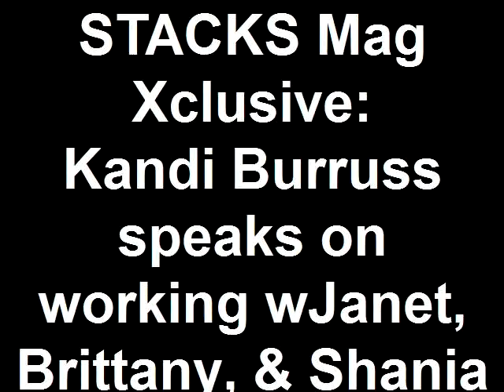STACKS Mag: Kandi speaks on working with Janet, Brittany, & Shania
This is an exclusive STACKS Magazine video with Kandi Burruss of RHOA. She speaks on which artists she'd love to work with in the future.